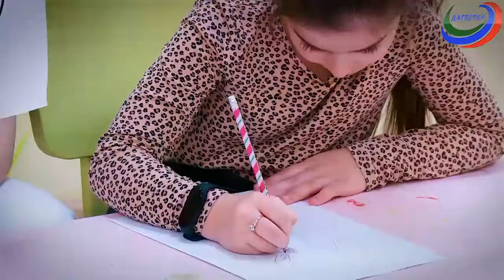ART-клуб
В очередном выпуске детской программы юные соведущие рисуют зайчонка.